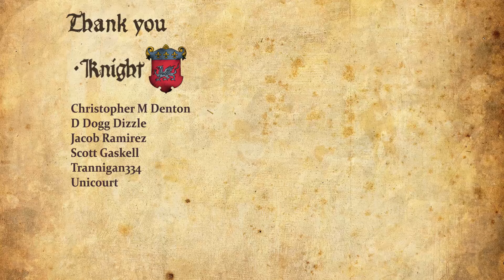Baldur's Gate 3 Walkthrough Part 41 - Ketheric Thorm Boss Fight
Girl Plays Baldur's Gate 3 Gameplay Walkthrough Part 1 with Facecam Reaction [PS5] - Ketheric Thorm Boss Fight